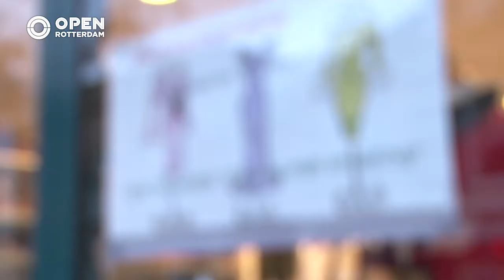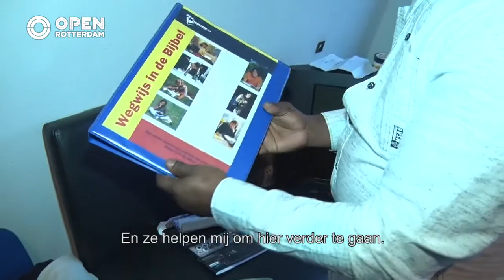010nu - Kansen voor daklozen in Hoek van Holland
Pedro was vroeger dakloos maar woont nu bij Stichting Ontmoeting in Hoek van Holland. Deze stichting opende op 12 december een tweedehands kledingwinkel waar mensen als Pedro werkervaring kunnen opdoen.